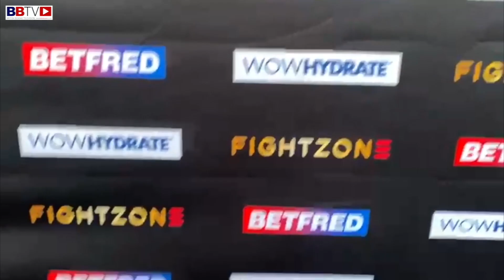ANTHONY TOMLINSON GOES 13-0 AND SAYS ANY WELTERWEIGHT CAN GET IT!